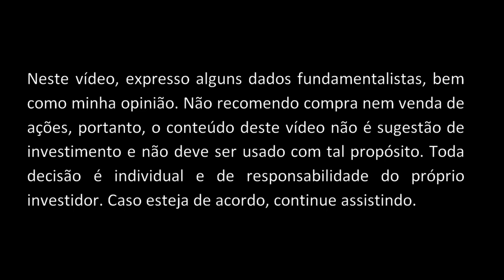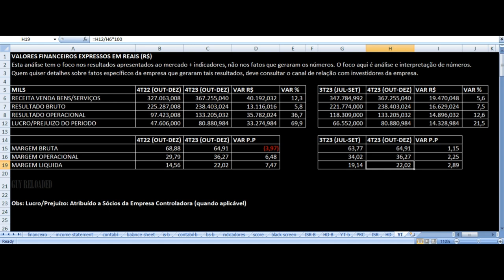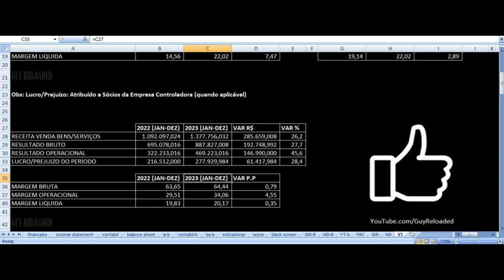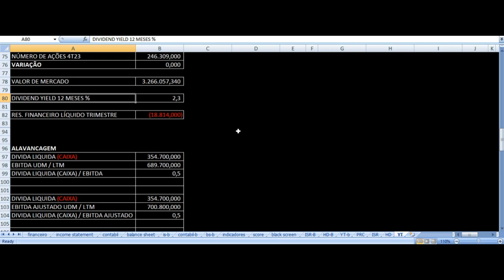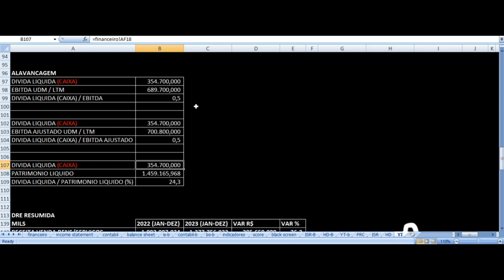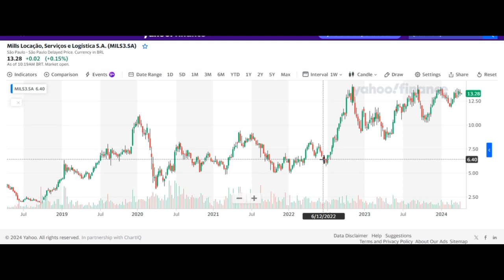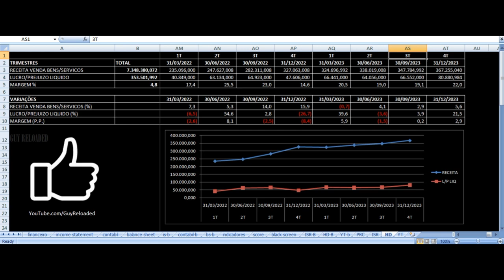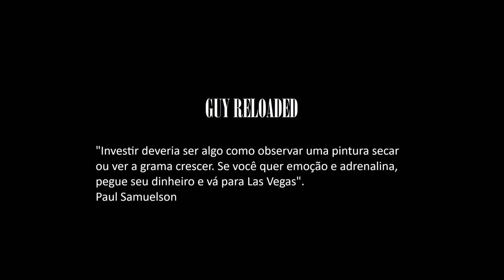Mills Serviços - Vale Investir Nas Ações? MILLS3 Resultados 4T23 2023 Análise Fundamentalista